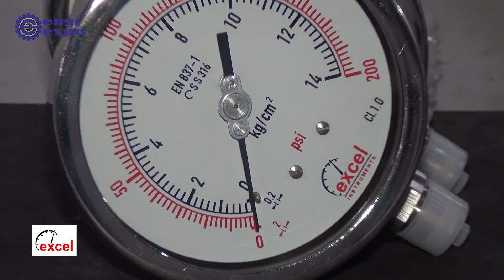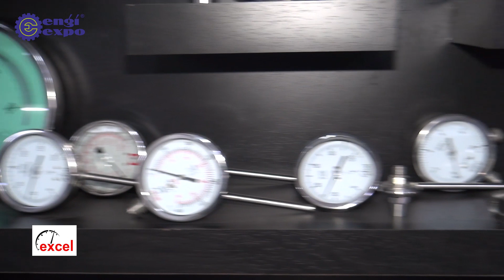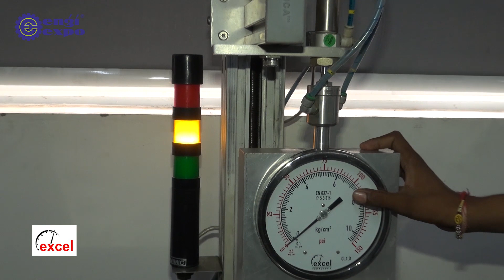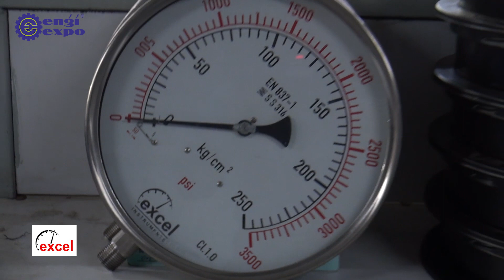Best Pressure & Temperature Gauge | Manufacturers And Supplier In India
Excel instruments are the leading manufacturers and suppliers of pressure gauges and temperature gauges in Ahmedabad, India.

Excel Instruments is recognized not just for its high-quality products that are compliant with global standard requirements, but also for developing an innovative solution that delivers additional value to the customers.

Excel instruments are the best pressure gauge and temperature gauge manufacturers and suppliers in Ahmedabad, India. Moreover, they provide the best temperature gauge price in India.

Along with temperature gauge and pressure gauge, they also manufacture RTD Thermocouple, Industrial type pressure gauges, Differential Pressure Gauges, Low-Pressure Gauges, and Digital Pressure Gauge.

We, Engiexpo are upcoming with the 5th mega industrial exhibition - Engiexpo in Rajkot. This is going to be one of the biggest business expo ever covering all the industrial categories.

Address: Plot No. 1602, Phase-2, Chhatral G.I.D.C, Ahmedabad - 382729

Innovation - AShamaluevMusic-22641-RFR - Aleksandr Shamaluev
Music composition